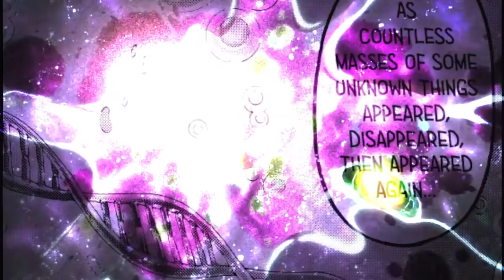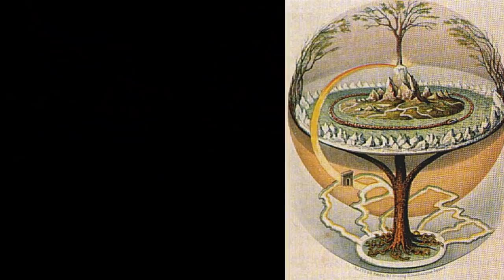"TITÁN", ADIÓS, 137 CAPÍTULOS DESPUÉS. / Shingeki No Kyojin, nuevo manga. Levi vs Zeke Round Final.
Shingeki no kyojin, manga 137, titulado "TITÁN" es el ANTEpenúltimo capítulo de la saga de Attack On Titan, el manga de Hajime Isayama se acerca a su conclusión final con un climax bastante confuso y lleno de interpretaciones abiertas aún. ¡Estas son las mías!